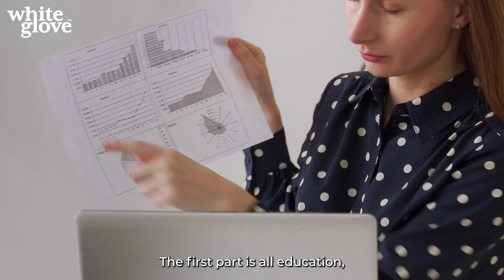Seminar Smarts: How To Pivot From Educator To Advisor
You're told to educate, not sell. But how do you make the pivot?

From educator to advisor, I cover 3 ways you can position yourself as an "advisor-for-hire" when wrapping up a seminar or webinar in this video.

Hint: SO much of building trust quickly with your audience rides on how you open your workshop.

Beyond the opening, advisors must find ways to drive relatability between themselves and their audience.

This is key. 🔑

Because no one wants to hand over the key to their money house if they don't feel connected to you. It's a relationship business, after all.

In today's episode of Seminar Smarts, I share a few strategies that stand the test of time when it comes to accelerating connection and relatability in business.

📹 👇 Want to master the pivot? Give this video a watch (and a like if you appreciate it!)

And shoutout to some of the best advisors in the space who nail this (and who I learned these tips from!) including Shea M. Swenson, Matt Cuplin, CFP ®, and Bradly Gotto.

At last year's Host University (registration open for October's event!), they took the stage and shared tips like these, and much more.

Interested in learning more about your market and what it takes to host a successful seminar?

to book your 1-1 seminar strategy session.